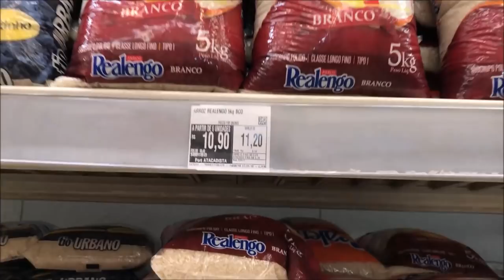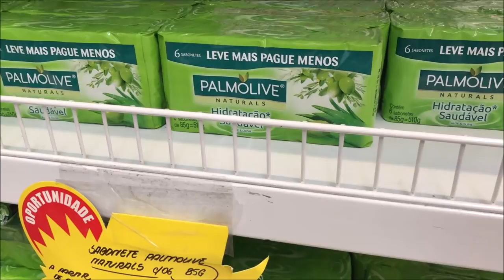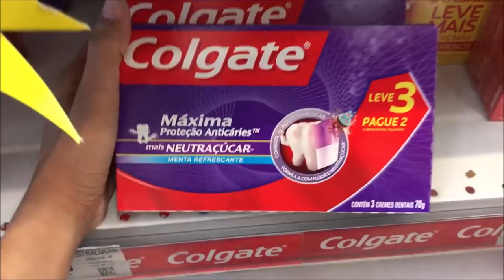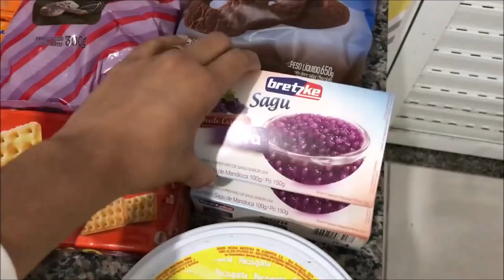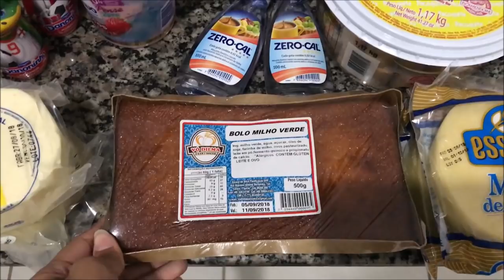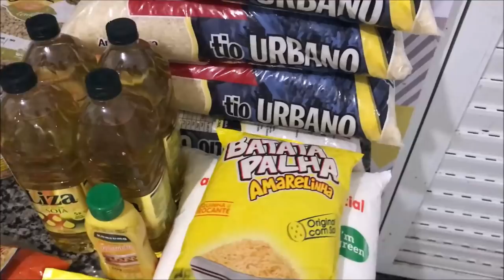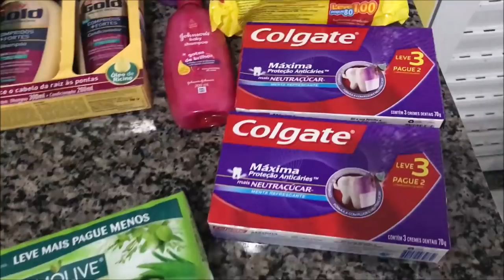A MAIOR COMPRA DO MÊS | Família jeito loko de ser